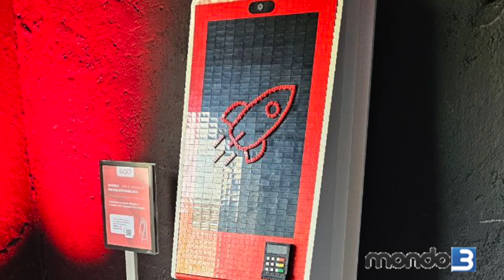Mondo3 intervista Benedetto Levi (AD iliad) a iliadLand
Benedetto Levi ci introduce al compleanno di @iliaditalia negli spazi di Via Valenza a Milano.